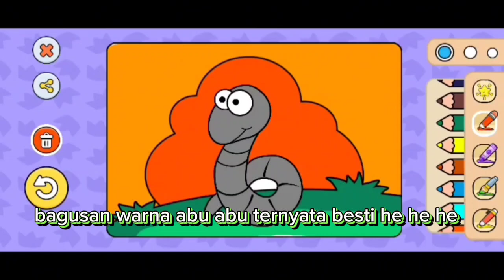mewarnai ular dan laba laba hidup bersama⁉️⁉️@ColoringWithMother